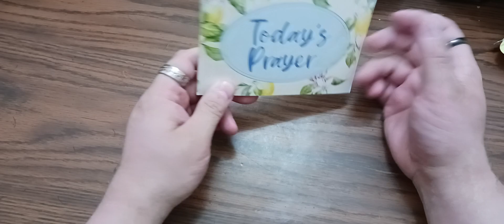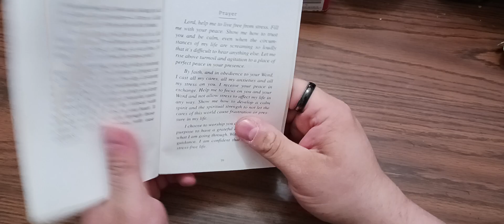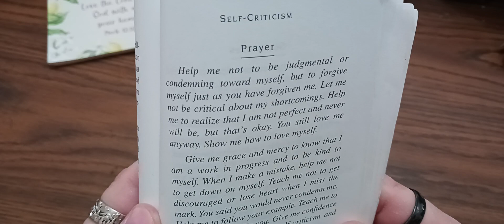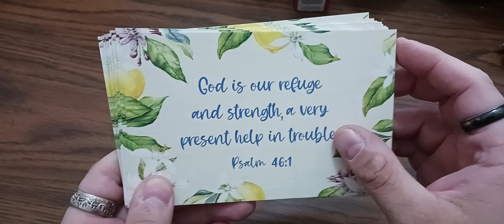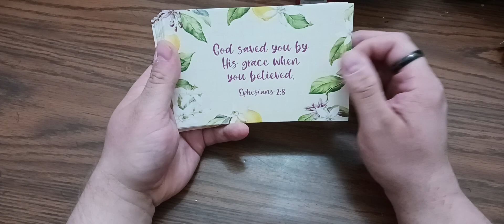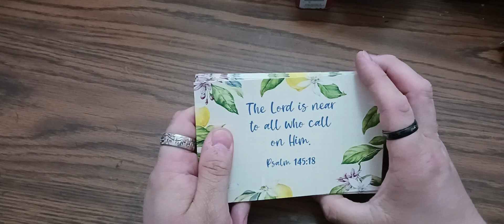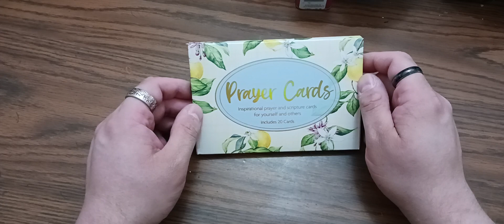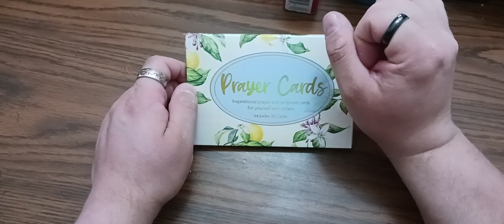Sunday Service Asmr ✝️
This is a asmr video where I read some bible scriptures on Prayer cards asmr style and I read some prayers as well asmr style. Hope that y'all enjoy it.

As a partner of Dubby Energy, they made a special coupon for you my loyal community.

Truth Social: Asmr_Wolf
Clapper: Asmr_Wolf_Official